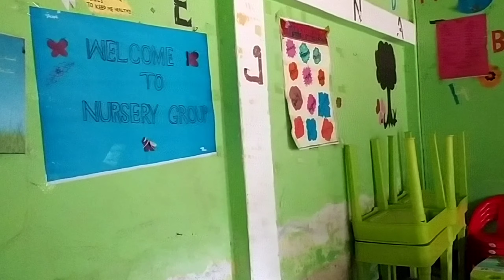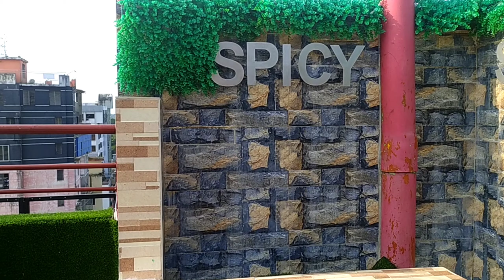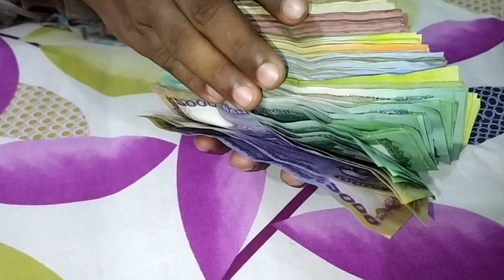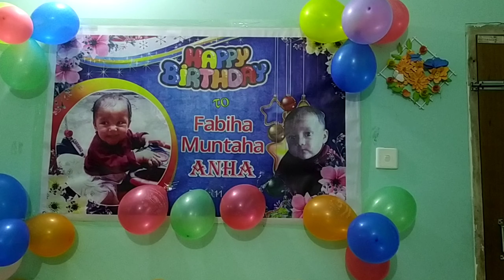নিজের উপর অনেক অত্যাচার করেছি, আর না! এই কয়দিনে অনেক কিছু ঘটে গেছে || Family vlog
আসসালামু আলাইকুম।

👉 গৃহিণীদের জন্য ৩টি দরকারী কিচেন টিপস ||  Kitchen Tips for Smart Housewife || 3 Useful Amazing tips👇

👉কোট/ব্লেজার ঘরোয়া উপায়ে পরিষ্কার করার সহজ টিপস || How to wash Blezar/Suit easily at home ||👇